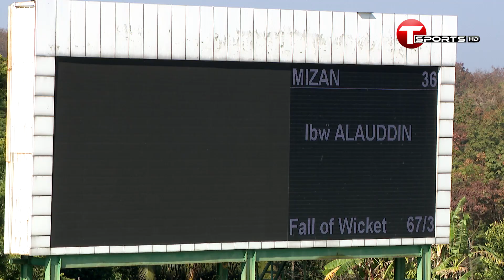ঘরোয়া ক্রিকেটের নিয়মিত পারফর্মার মিজানুরের ব্যাটে ৩৬ | Mizanur Rahman | T Sports News